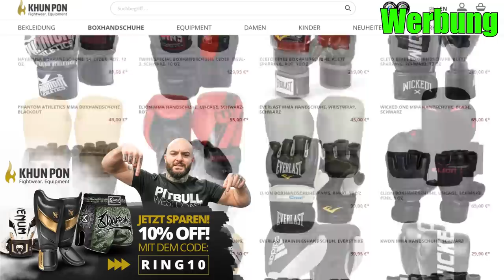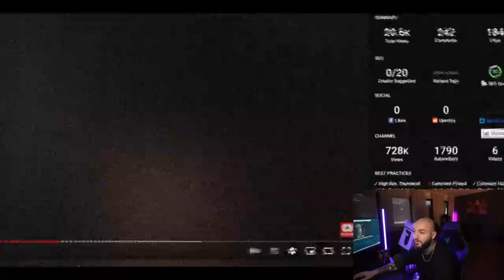SCHRECKLICHES Knie RUINIERT alles.. Roberto Soldic vs. Murad Ramazanov - RINGLIFE